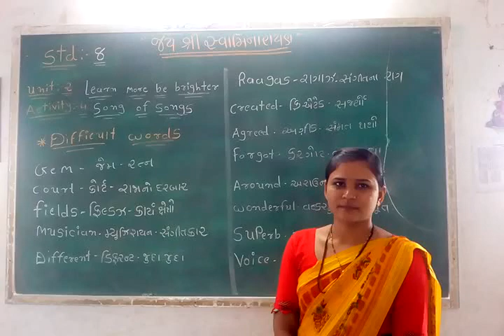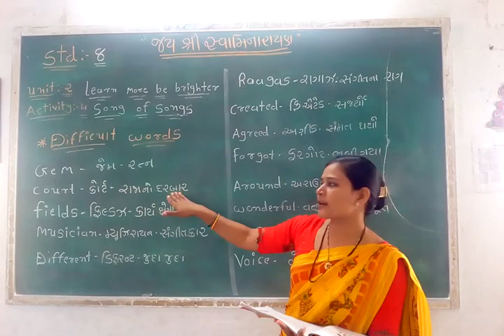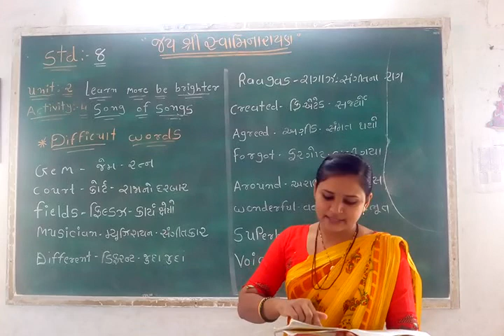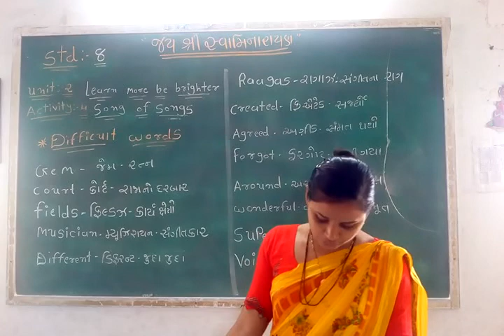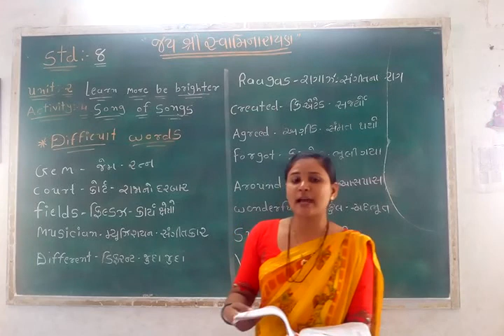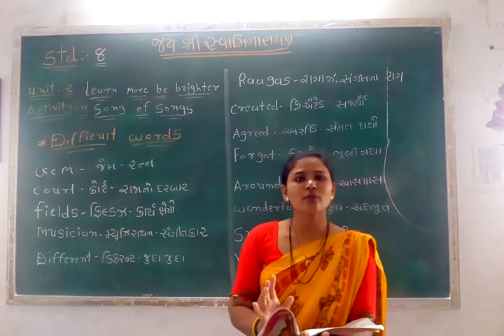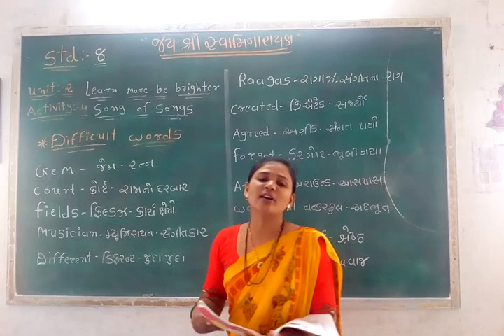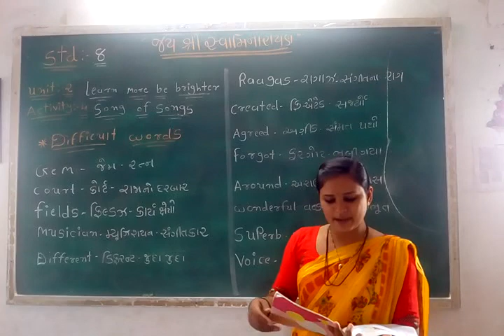STD 8,ENGLISH,UNIT 2, ACTIVITY 4,MEERABEN PARMAR